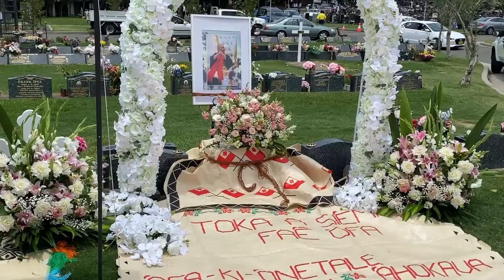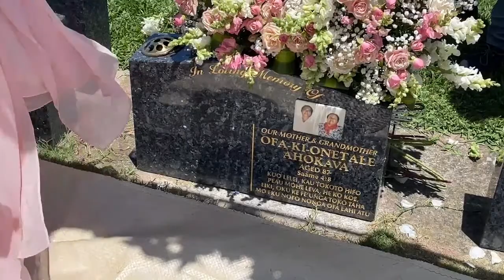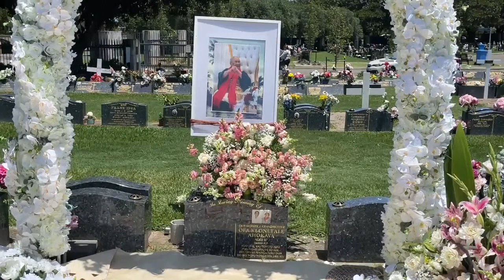Unveiling Ceremony In Loving Memory of ‘Ofa-Ki-Onetala ‘Ahokava 04.03.1933 - 15.12.2020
Eastern Suburbs Memorial Park, Sydney, Australia. 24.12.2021.